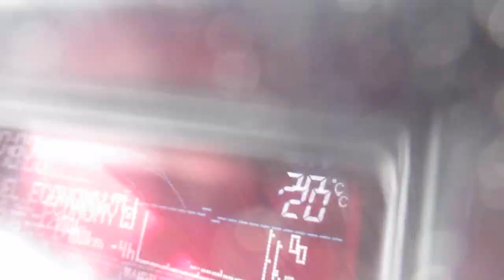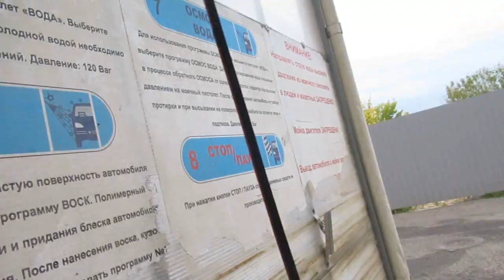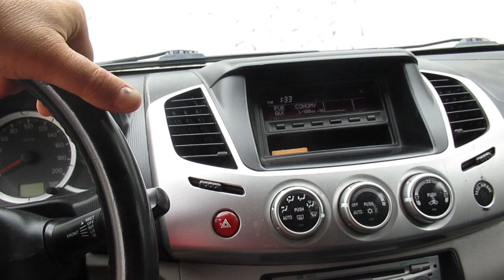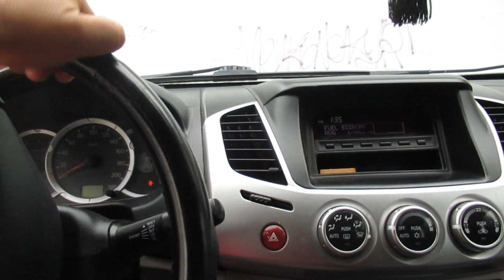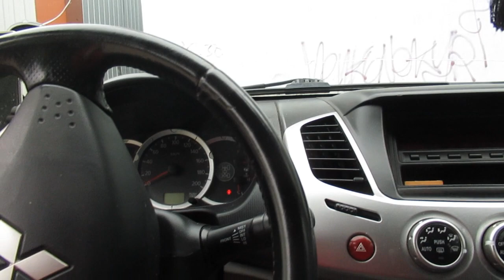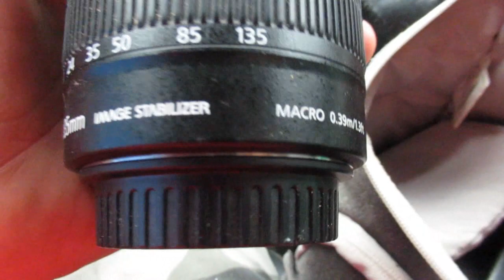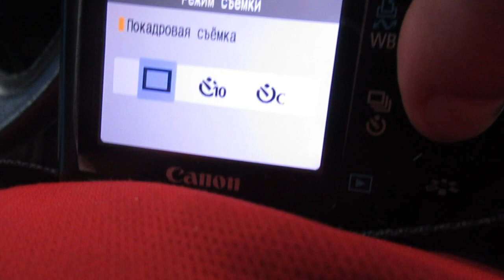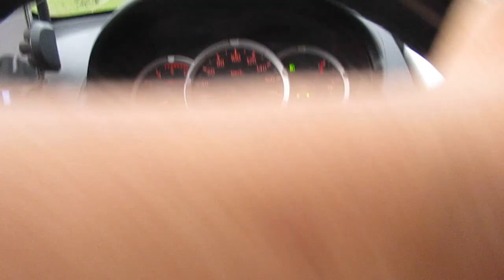От лаек к лайкам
Всем доброго времени суток.Вот один из дней с делами своими.Лайки разделены потому что у Белкуньи течка.Но скоро будут вместе.
С уважением.